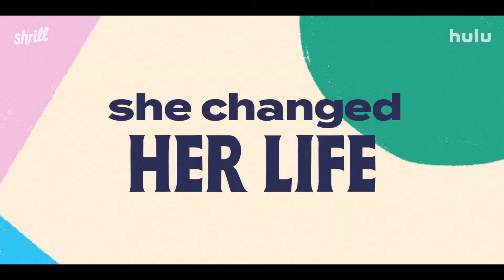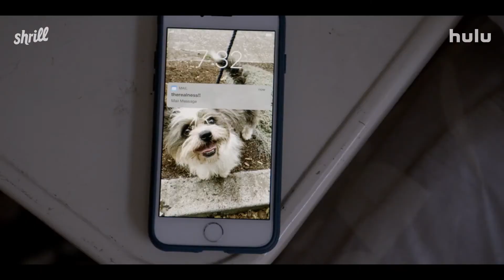SHRILL: Season 3 Official Trailer (2021) Final Season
The final season of Shrill premieres May 7, only on Hulu.

ABOUT SHRILL SEASON 3
Everything finally seems to be falling into place for Annie—she’s managed to dump her man-child boyfriend, catch the eye of a powerful new mentor, and snag some high-profile assignments—so why isn’t everything clicking? Sometimes life’s big challenge isn’t getting what you want, it’s knowing what you want.